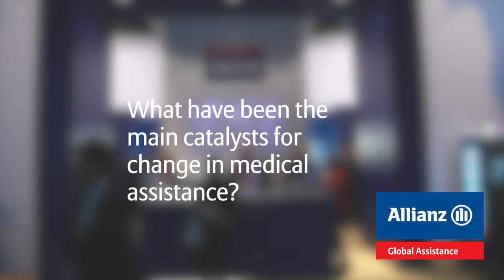The Main Catalysts for Change in Medical Assistance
We asked our medical assistance doctors, what has been the main catalysts for change in medical assistance?